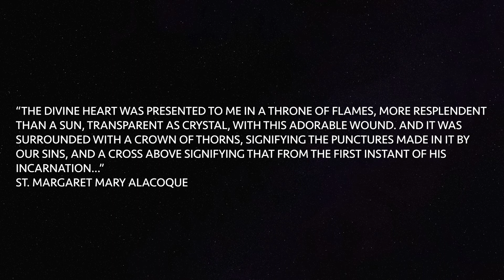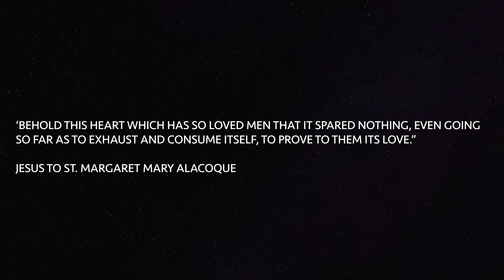Thiruhrudayam | Amal Antony Agustin | Rita Paul | Malayalam Christian Devotional Songs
Thiruhrudayam - Latest Christian Songs

Produced by M C Paul

Music Composed, Arranged, Programmed & Sung by: Amal Antony Agustin

Lyrics: Rita Paul

Flute: Rison MR

Tabla: Sandeep Edappal

Veena: Baiju N Rajeeth

Recorded ,mixed and mastered at: Voxos AAA Music Workstation, Thrissur.

സബ്സ്ക്രൈബ് ചെയ്യൂ...